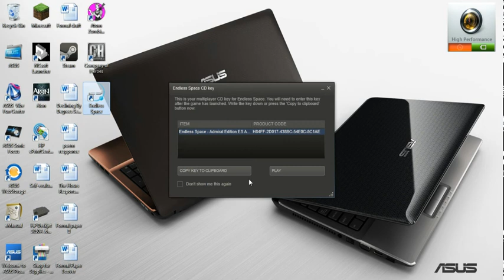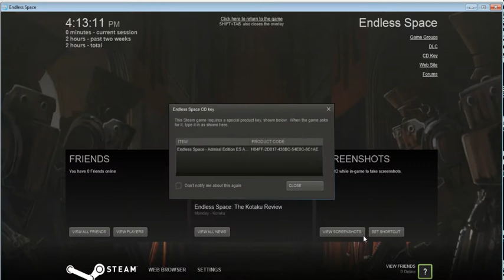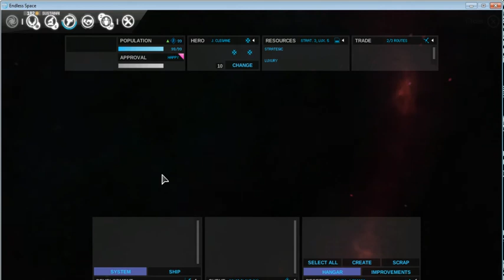Let's Play! Endless Space - Part 2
In the final frontier, other species vie for control over galactic dominance.

If I'm not playing right tell me! I'm not very good at this game,but bear with me and I'm sure we'll have some good times. I'm recording with Microsoft Expression Encoder 4, and if you have any experience with this software maybe you can give me some pointers. Particularly on capturing full-screen footage not of my desktop!